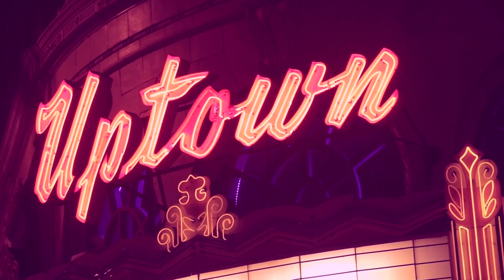Jake Wells - Water pt. 2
Live at the Uptown Theater Kansas City
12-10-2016